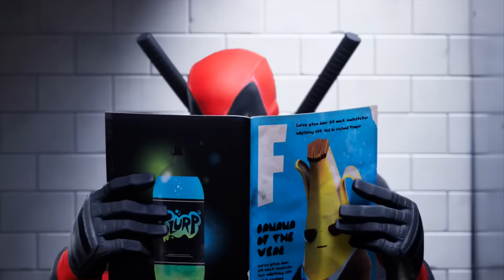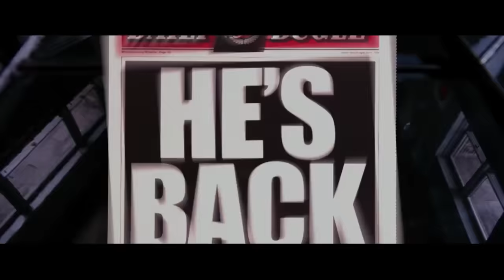Reviewing every FORTNITE SPIDER-MAN SKIN (and other items)